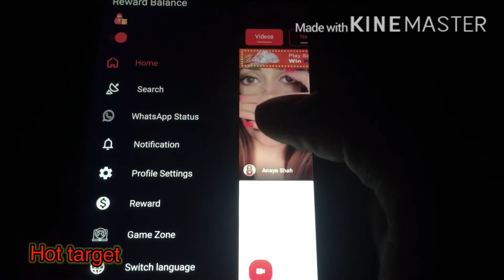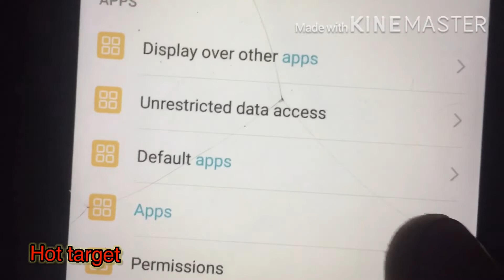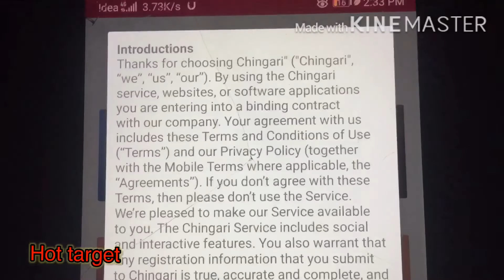How to log out chingari app // how to log out chingari account // chingari app kaise log out kare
How to log out chingari account in hindi

Hi

I am babul chandra jha
from;~ [ garhpura, (begusarai) bihar]

welcomed to our youtube channel

Hot Target

Editing by:- babul chandra jha
Video shooter's name:-bcjha

MY youtube partner love music luis012 :~

MY mall 91 refar code :- FDWOPLG

▶️अगर आपको यह वीडियो पसंद आया तो इस वीडियो को सबसे पहले कर दीजिए लाइक और इस चैनल को कर लीजिए सब्सक्राइब और साथ ही बेल आइकन को भी दबा दीजिए ताकि हमारी लेटेस्ट वीडियो सबसे पहले आप तक पहुंचे✅
☛ Please
                    ⚫ Shear
Hot Target

                     Love Singh  star